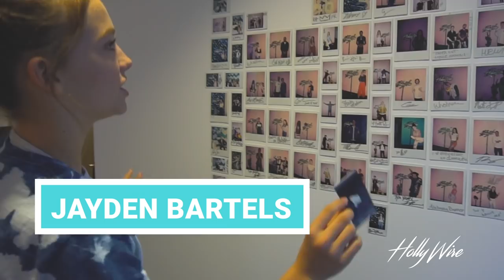Jayden Bartels Talks Romcom With Connor Finnerty & Ariana Grande 'Sweetener'!! Hollywire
Jayden Bartels has many vocal warm ups! She sings Riptide for a warm up as well. If Jayden had to pick, she would choose singing over everything else because she wants to be an Ariana Grande! She would love to be in a Sia or Billie Eilish music video! She would love to sing the national anthem with Ed Sheeran, and star in a romantic comedy with Tom Holland or Connor Finnerty! She would love to have Liza Koshy in her next YouTube video!

Here are links to Jayden Bartels social media & music!!

For any goodies, send to:
Hollywire
9701 Wilshire Blvd # 8,